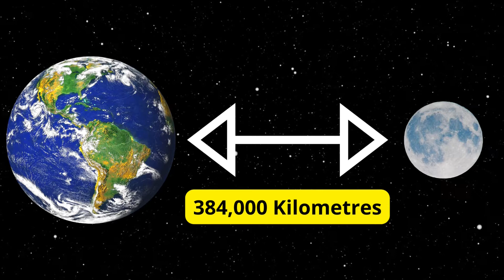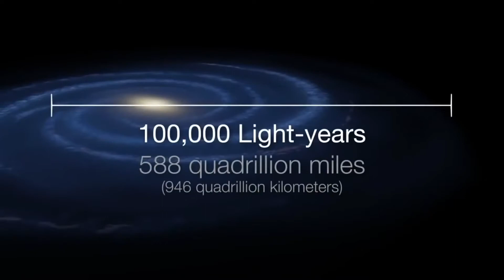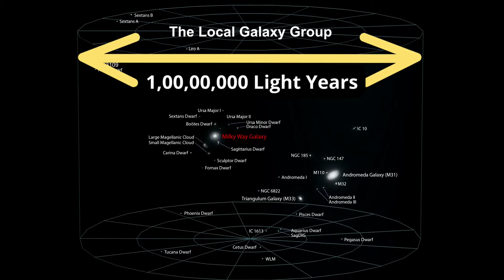How Big Is the Universe | How Big the Universe Really Is | How Big Is the Universe in Hindi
How Big Is the Universe | How Big the Universe Really Is | How Big Is the Universe in Hindi is explained in this video with full details and other relevant facts.

Attributions:-

For some footage:-